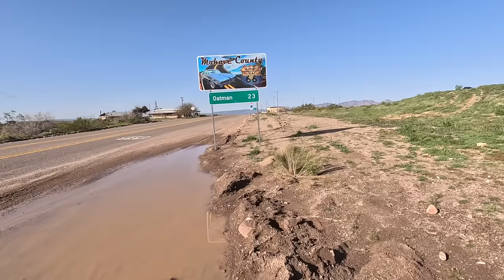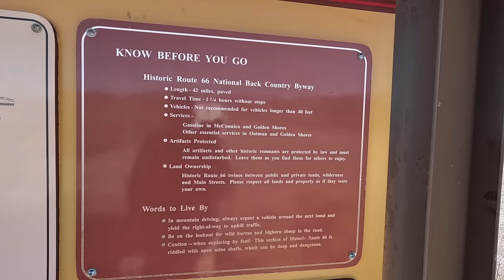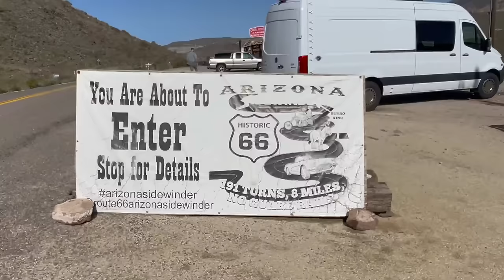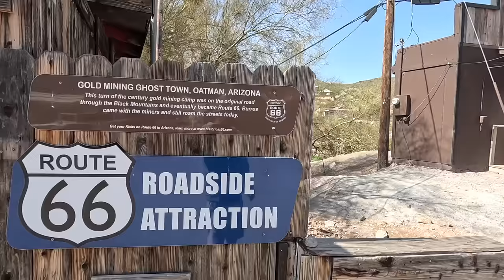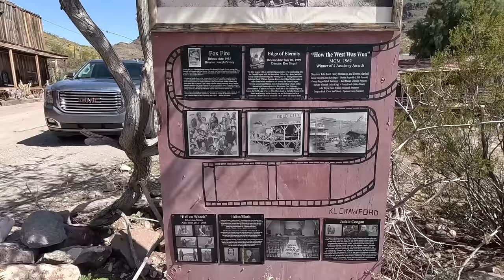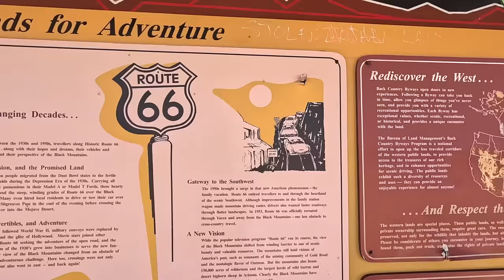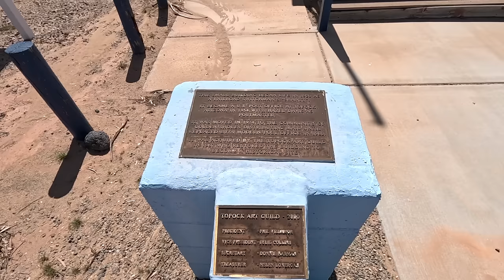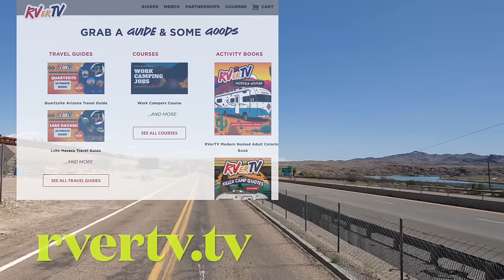Super Bloom Wildflowers US Route 66 Oatman AZ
Super Bloom Wildflowers US Route 66 Oatman AZ Ride along this 50-mile historic road Route 66 over Sitegreaves Pass down thru the valley of Oatman Arizona and all the way to Topock Az Mile after Mile of desert wildflowers acres of patches that cover the hillsides. A True Super Bloom. You will see Cool Springs Gift Shop Wild Burros, Old Mining Cabins, and much more